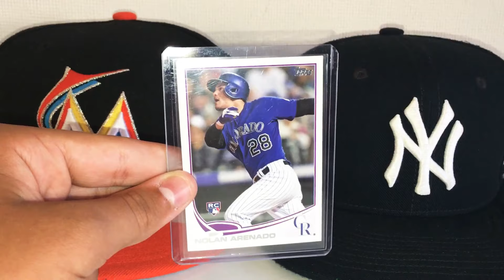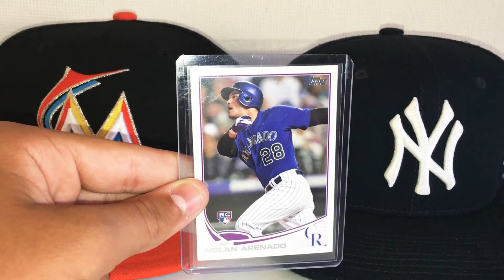Nolan Arenado Rookie Card Review!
We Review Nolan Arenado Rookie Card!